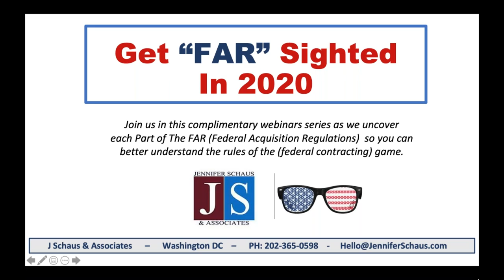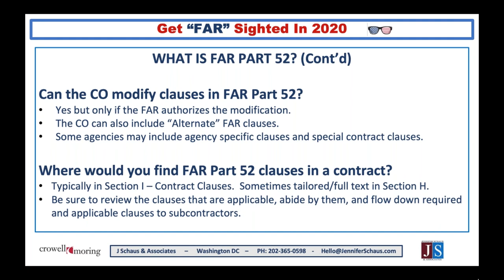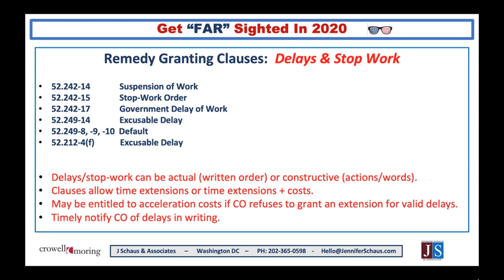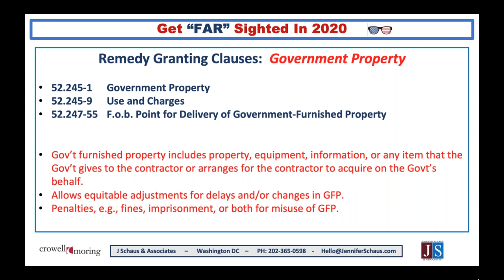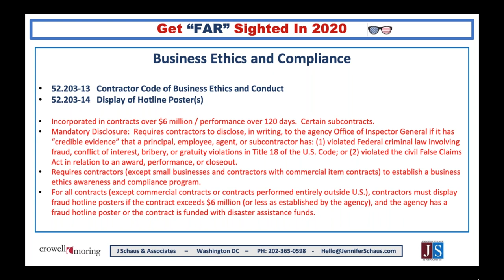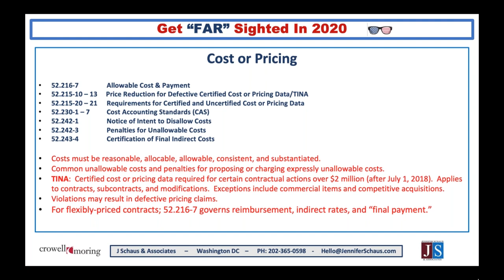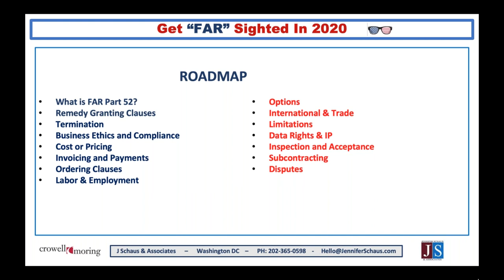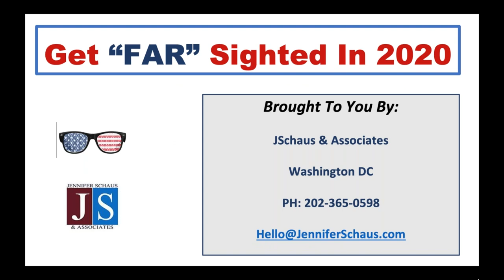Government Contracting - FAR Part 52 - Solicitation Provisions and Contract Clauses - Win Federal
GS-1105
The FAR, Federal Acquisition Regulations.

GS-1105
DFARS, Defense Federal Acquisition Regulations